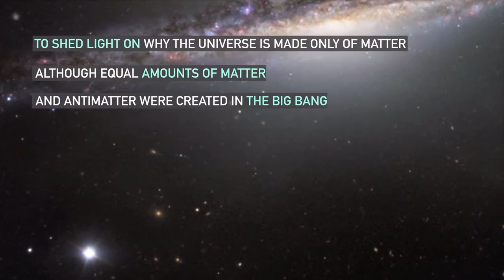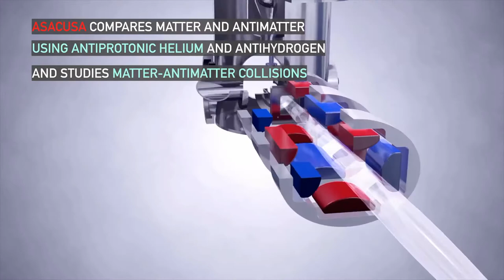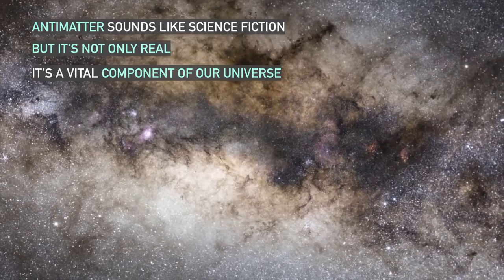CERN: Antimatter Factory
CERN’s unique facility for research on anti-atoms, the Antimatter factory, its two decelrators, AD (Antiproton Decelerator) and ELENA ( (Extra Low Energy Antiproton ring) and its experiments: AEGIS, GBAR, ALPHA, ATRAP, ASACUSA and BASE

LATEST: For some unknown reason CERN has deleted the original video from it's YouTube channel (After only being up for a few days)?
So this is the only place you can see it. lol